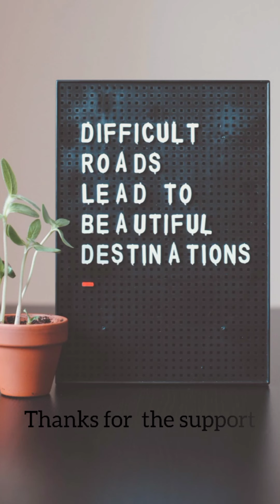THE EXASPERATION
The act of all how is going through trauma. of the life.
what ever maybe the situation we should stay strong and fight through all the loophole of our life.